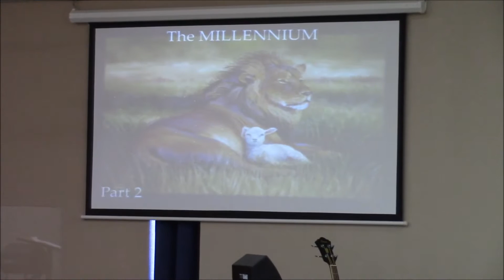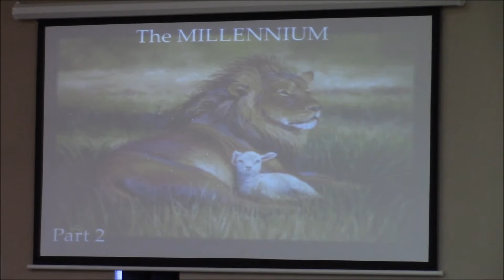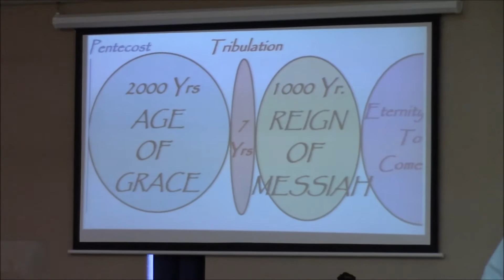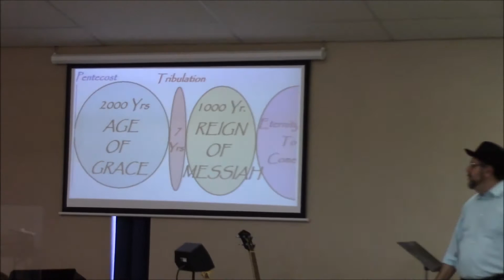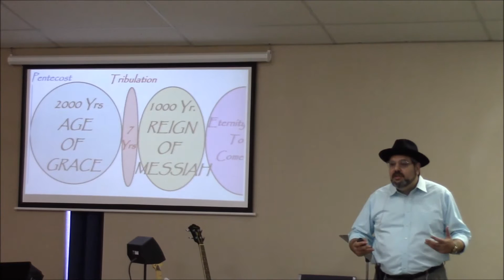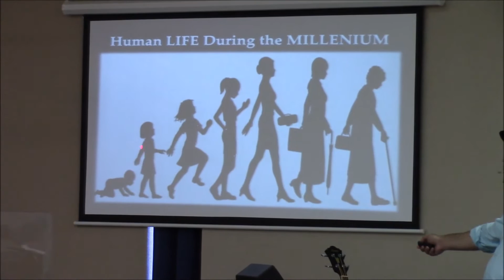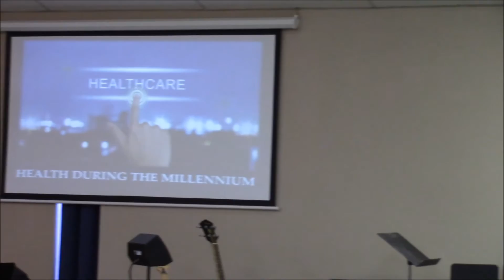Millennium Part 2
In this teaching we continue to look at the prophetic scripture concerning the promise of a restored Earth and all that the Messianic Kingdom will usher in...